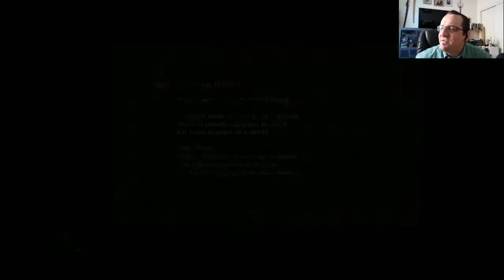DARK SOULS III Dr Crowtron Dies Livestream Ep 32 - Conversing With Oceiros, the Consumed King!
Dr. Crowtron's return to YouTube with a let's Play in Livestream of Dark Souls III.  Help him make decisions, and watch the glory and the death, and the death, and the death.  You can catch the livestream at least every Saturday @ 11:00am PST unless otherwise noted. See it on YouTube Gaming!

Featured in this episode:  We find ourselves trying to find our way forward as we travel to the end of the game.  This eventually leads us to Oceiros, the Consumed King... whether or not Bandai Namco boots us from the server.